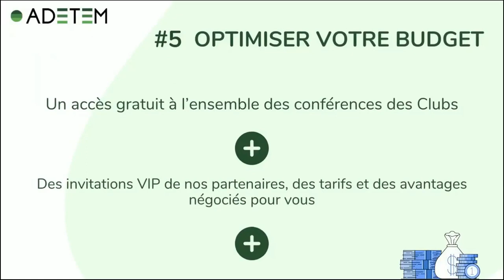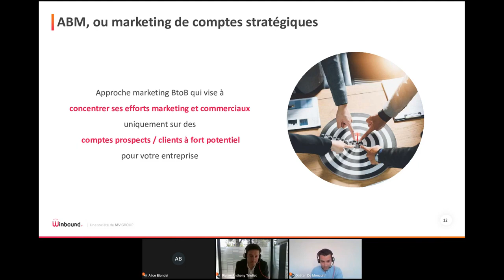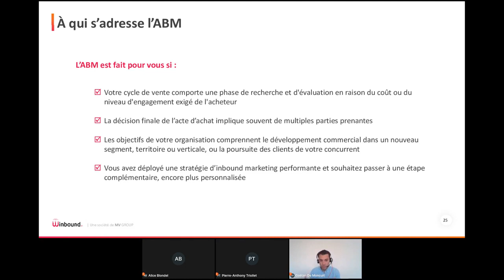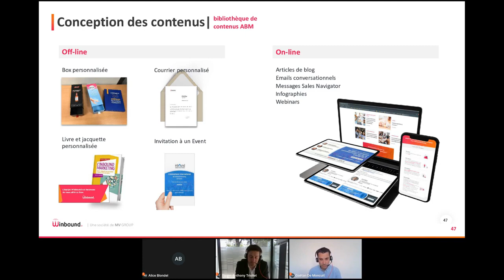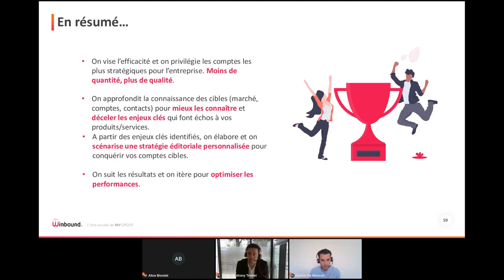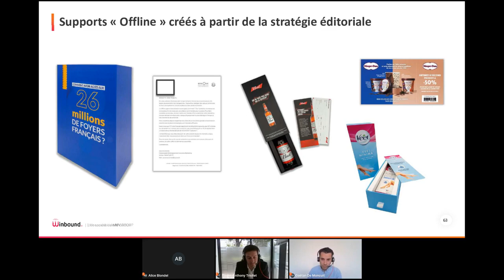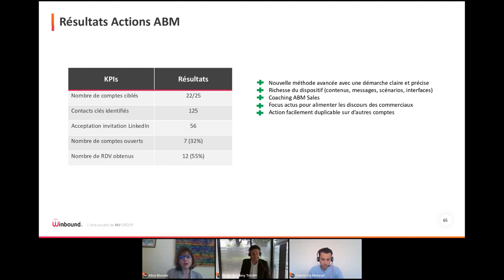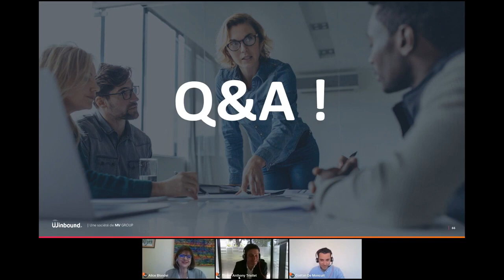Account-Based Marketing (ABM) - Principes, objectifs, et best practices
Dans notre playlist spéciale ABM aujourd'hui : ⬇️

ABM. Trois lettres qui suscitent la curiosité des professionnels du marketing, du commerce et des dirigeants d’entreprises.

👉 Au programme :
- pourquoi l'ABM ?
- Avec qui ?
- Comment faire ?
- Avec quels outils ?
- Et est-ce si différent de ce qu’on fait déjà aujourd’hui ?

Pour en découvrir plus sur ces stratégies ?